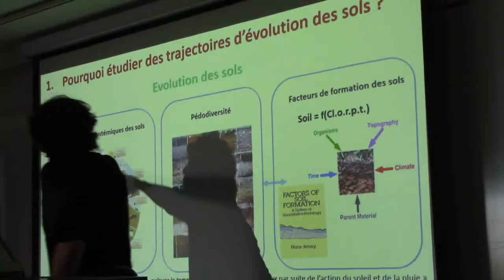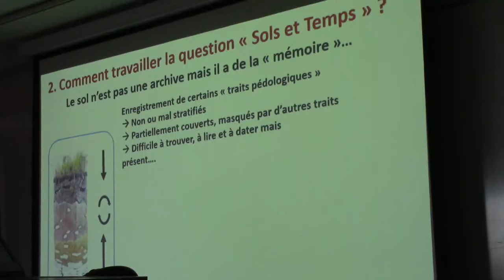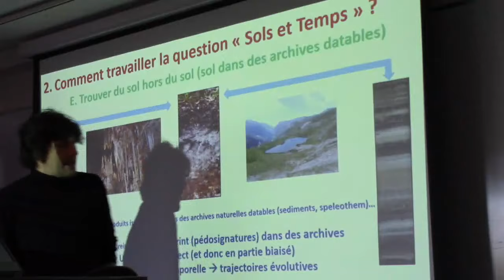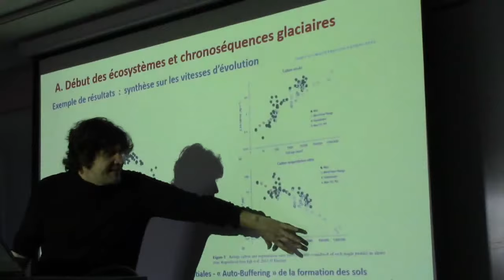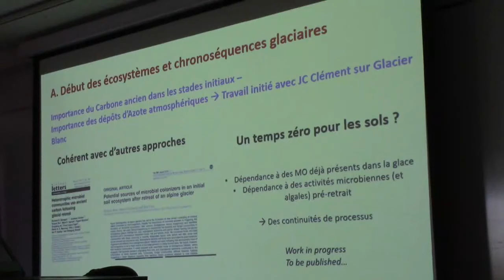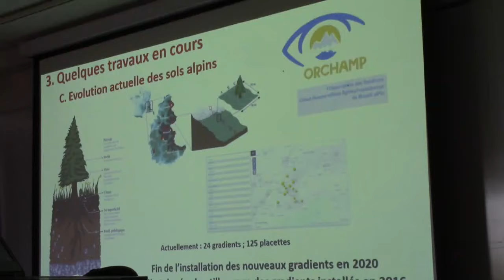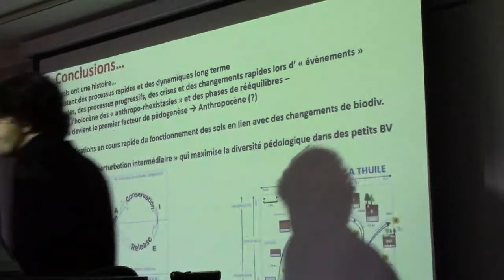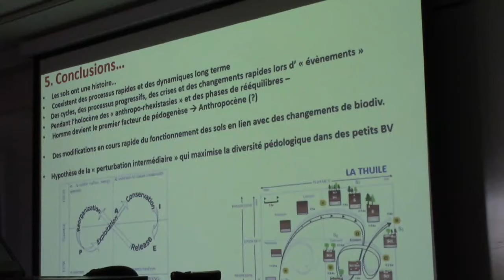Conférence Prof. Jérôme POULENARD 18/02/20 "Les sols alpins : retrait glaciaire et pédo-diversité "